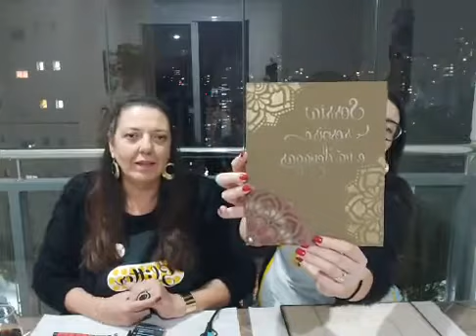Placa porta chaves, live mãe e filha.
Um dia muito gostoso com muita alegria realizada dentro de um grupo de artesanato.